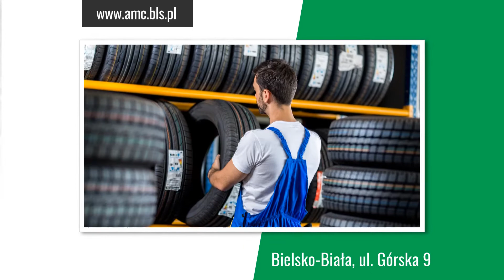Opony Bielsko-Biała Auto-Moto-Centrum Piotr Wrzeszcz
Opony są głównym profilem działalności firmy Auto-Moto-Centrum z Bielska-Białej. Została ona założona w 2001 roku, a jej właścicielem jest Piotr Wrzeszcz.

Firma zajmuje się sprzedażą opon do samochodów dostawczych i osobowych. Oferuje produkty znanych i renomowanych producentów takich jak Pirelli, Hankook, Michelin, GoodYear i wiele innych. Dostępne są także obręcze aluminiowe i stalowe i ogumienie typu Run Flat.

Auto-Moto-Centrum świadczy też usługi wulkanizacyjne i serwisowe. Ponadto montuje, serwisuje, sprzedaje i programuje czujniki TPMS firmy CUB do wszystkich typów pojazdów osobowych, dostawczych, suv-ów europejskich i amerykańskich.

Uzupełnienie oferty stanowi prostowanie felg i sezonowe przechowywanie opon.